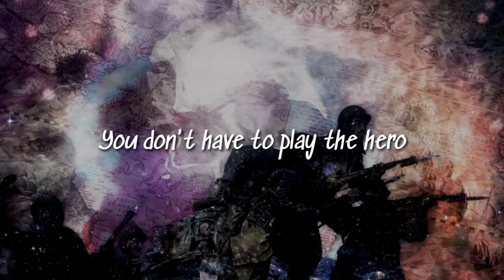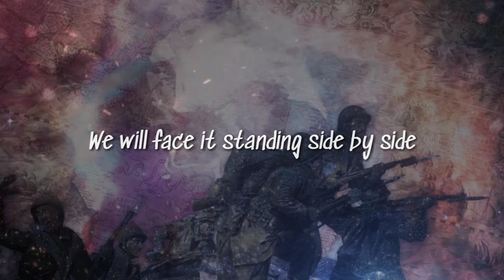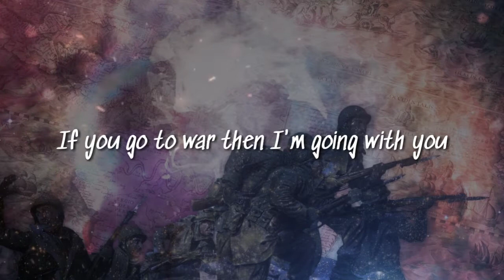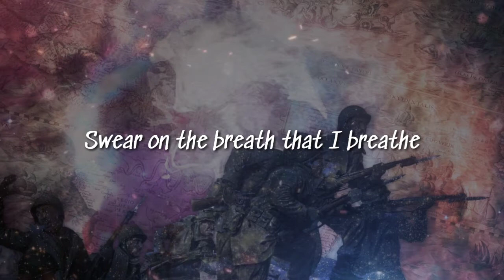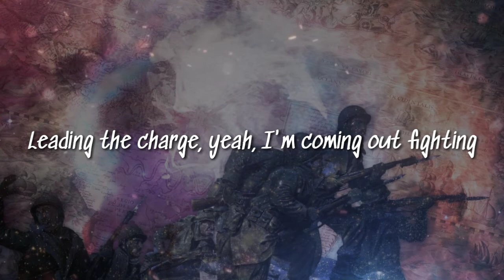Besomorph & Arcando & Neoni - Army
►The lyrics video is made by yours truly.

📣 IMPORTANT ▼

(LYRICS)

 Army

Seeing monsters out your window
I know you can't sleep, you pretend though
You don't have to play the hero
'Cause I got you like you got me
'Till our last breath, every heartbeat
You know I'll come running
If you go to war then I'm going with you
Pick up my sword, yeah, there's nothing I won't do
Army
I'll be your army
Army
When your nightmares turn to real life
And the ground's filled up with landmines
We will face it standing side by side
When you need, I'm coming